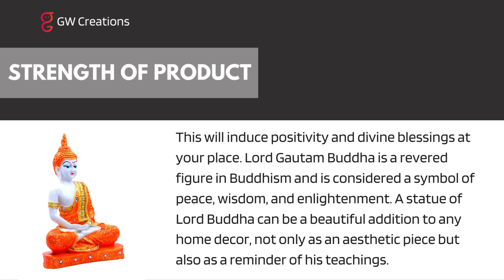Glorious World Creations Handcrafted Buddha Statue/ Figurine / Idol, Decorative Showpiece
Religious Idol of Lord Gautam Buddha Statue marble
Size (L x W x H): 16 cm x 6 cm x 24 cm: Weight : 300 gm
Multiple Usage for decorations: Place it on your office desk, living room table, or shelf display which allows it versatile usage.
You can gift this Meditating Buddha statue to your loved ones to unwrap their beautiful smiles.
Best item for decor in the home, office, and other working places & it can be an attractive item for gift purposes also.
You will get the same quality finished product as you see in the images, it will make your home decor with good luck purpose.
buddha statue Buddha statues for living room Buddha idol for home Buddha statue lord Buddha statue for home decor small Buddha statue for home
small decorative items for living room showpiece for home decor buddha face statue buddha statue la fin buddha GW Creations home decor gifts for home office table accessories decorative lord buddha statue